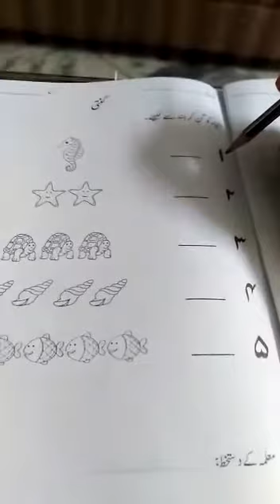اردو کی عملی کتاب ( گنتی: ا تا 7)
ہندسوں میں گنتی